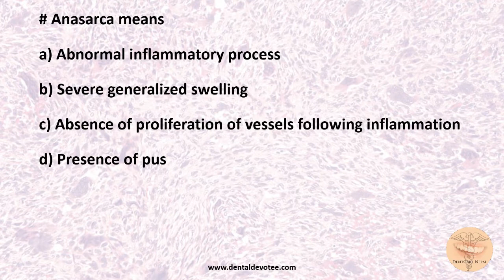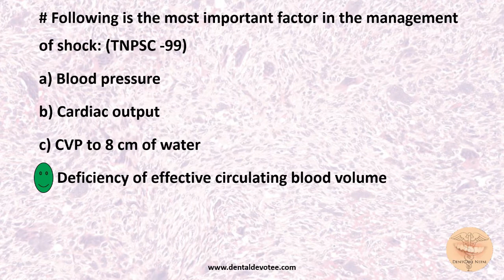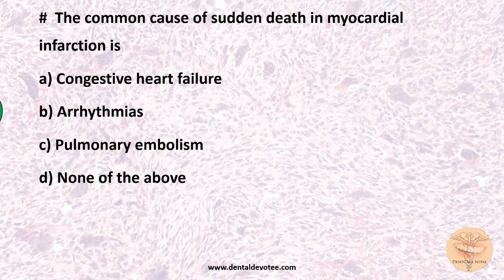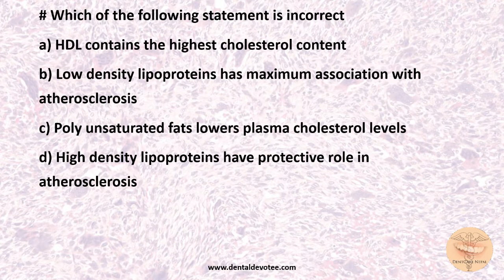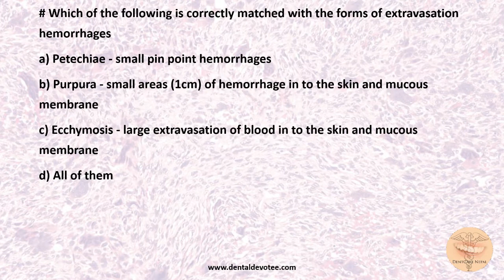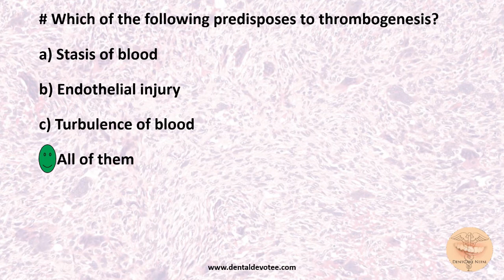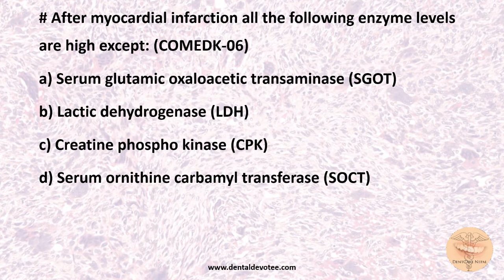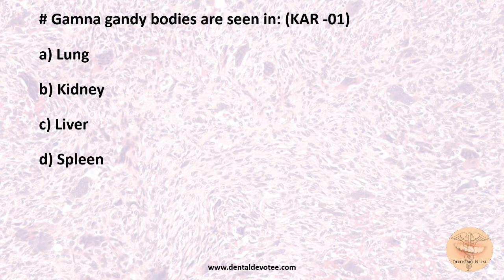MCQs on Pathology - Fluids and Hemodynamic Disorders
Practice these MCQs on Pathology -Fluid and Hemodynamic Disorders to score better in competitive exams and have a better comprehension of the topic in Pathology.

Your Pathology Exams will no more be a nightmare if you nicely prepare yourself with these MCQs.

Practice these assorted MCQs on the topic Fluid and Hemodynamic Disorders Pathology to brush up your knowledge and keep yourself updated. These are very useful for MD/MS, AIIMS Entrance, NEET MDS, PGI, and many other competitive exams.